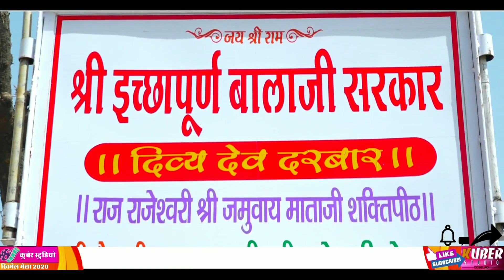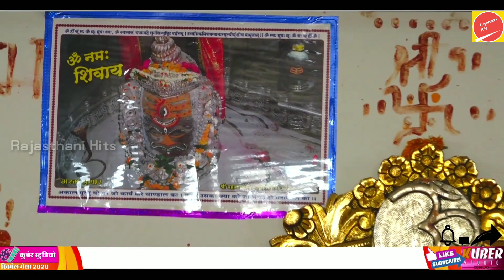दिव्य देव दरबार खिमेल ।। Divya Dev Darbar khimel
रंगपंचमी महोत्सव 2020 ।। दिव्य देव दरबार खिमेल ।। देसी ढोल डांस ।। देसी गैर नृत्य

Titile : रंगपंचमी महोत्सव 2020 ।। दिव्य देव दरबार खिमेल ।। देसी ढोल डांस ।। देसी गैर नृत्य
Singer : राजस्थानी गैर देसी ढोल
Artist : Khushbu, vikas
Recording :
Editing : Praveen Kumar
Label : Rajasthani Hits
Category : Album
Sub Category : Lokgeet
Producer : Praveen Singh
Director : Meena Boy